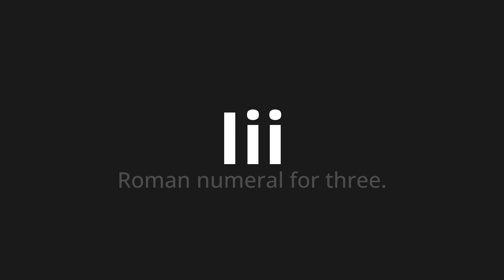How to pronounce Iii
Master the Pronunciation of 'Iii Which Means III' - which means : Roman numeral for three. 📝 with @PizzaPronunciation 🎓🗣️ - [Your Guide to Italian]

Learn to pronounce 'Iii' perfectly in Italian with our easy and engaging tutorial by @PizzaPronunciation! 📖📽️ In this comprehensive video, we provide you with native speaker examples 🗣️👂 and phonetic breakdowns 🎵 to ensure you get the pronunciation just right.

How to say III in Italian